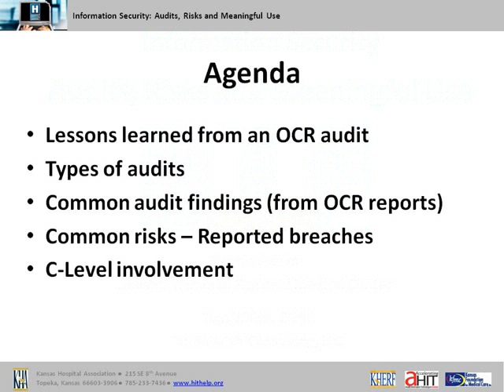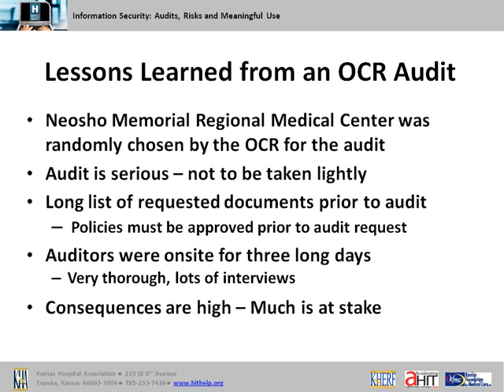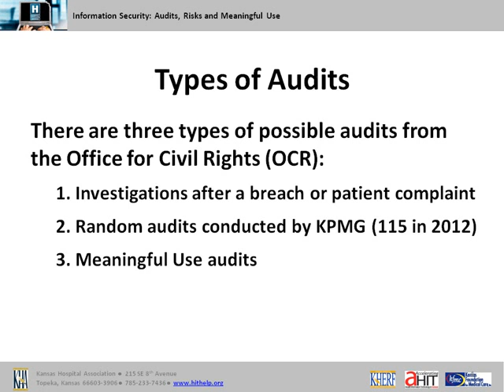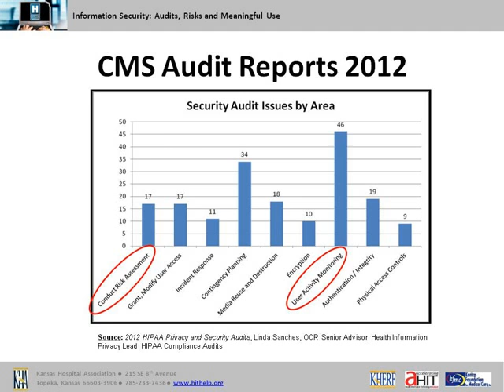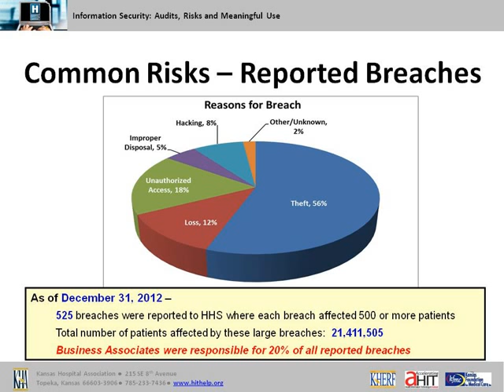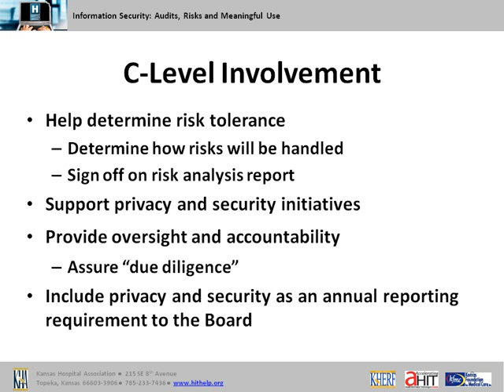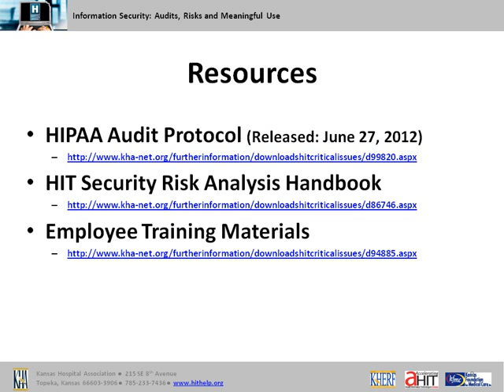Information Security: Audits, Risks and Meaningful Use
Briefing for hospital CEOs and Administrators on HIT Security: Audits, Risks and Meaningful Use.